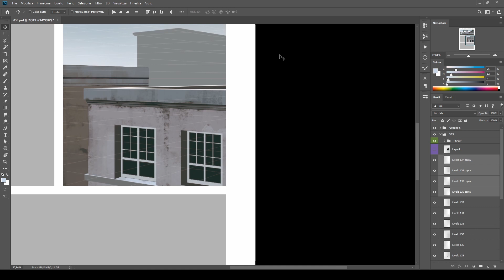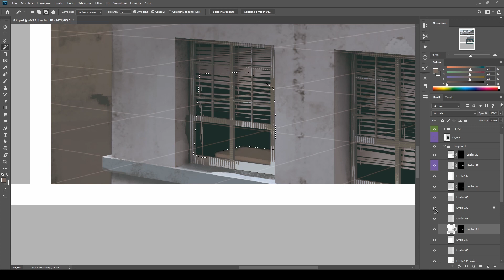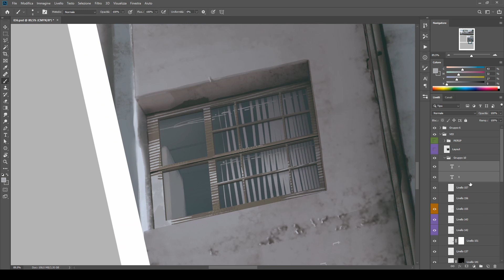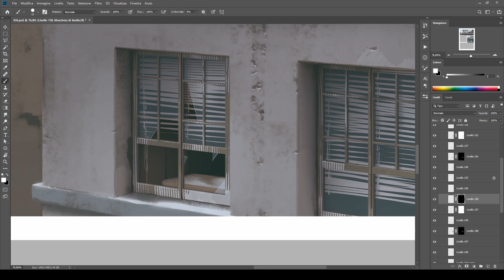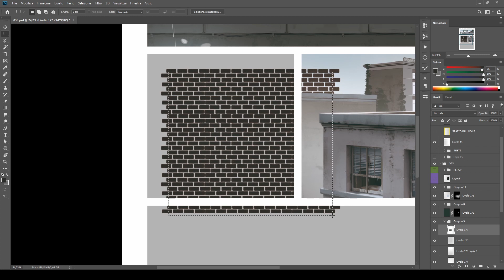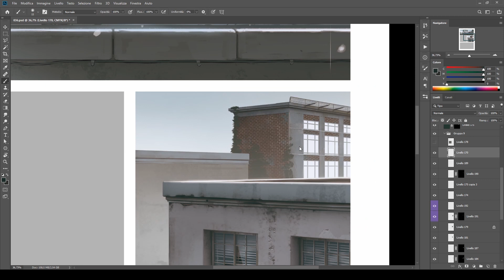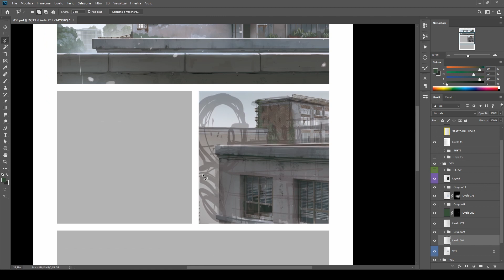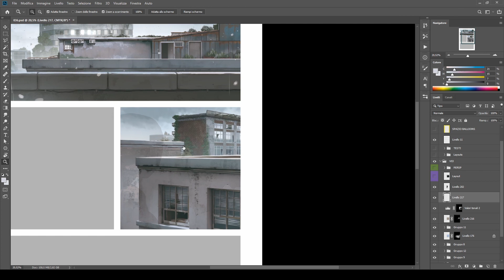Kaya - panel timelapse painting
This is a sneak peek into my process for painting Kaya, the six hand comic book I'm working on together with Linda Cavallini (characters) and Emanuele Tenderini (BGs together with me).